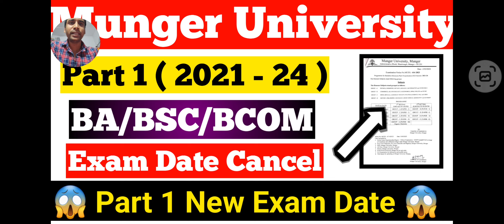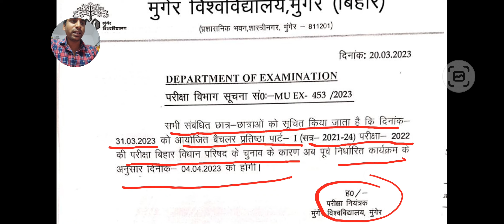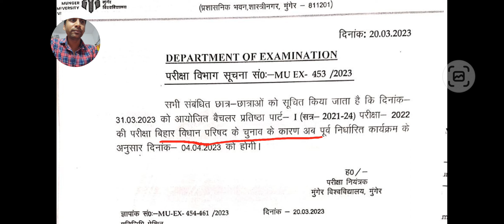Munger University UG Part 1 ( 2021 - 24 ) New Exam Routine जानें l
Business Query :-